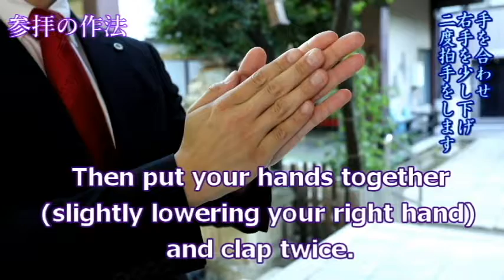Worship Etiquette at Jinja(Shrines) Short ver.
Worship etiquette at Jinja(Shrines).
Etiquette may be different depending on the jinja(shrine) or region or group.